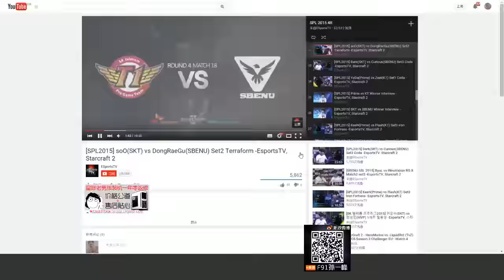《天下星际》第41期 DongRaegu(Z) vs soO(Z)